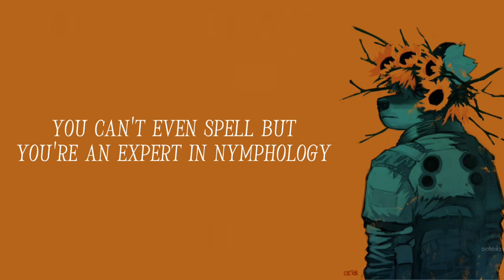Nightcore - Nymphology [Male furry version ]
Thank you for the support! Love uwu all ❤❤